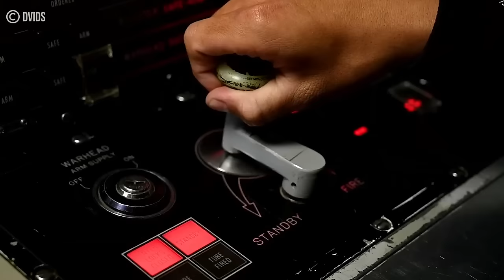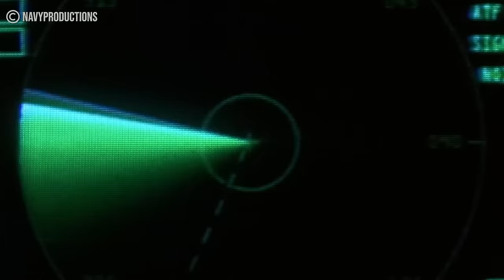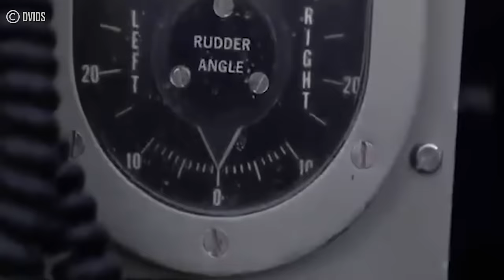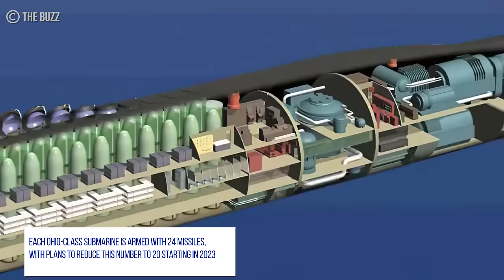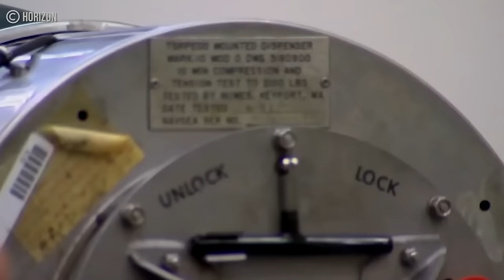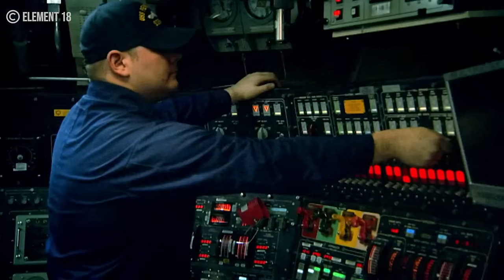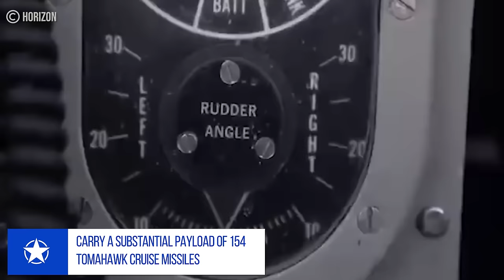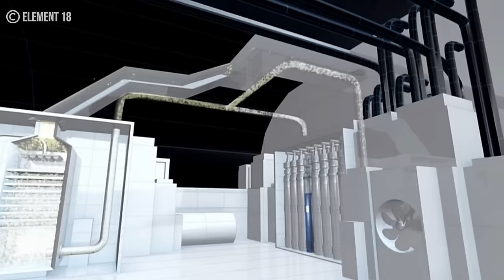How This US Submarine Could Destroy an Entire Country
Discover the immense power of the Ohio-class, the US navy's largest submarine, in my latest YouTube video titled "How This US Submarine Could Destroy an Entire Country." Join me as we delve into the capabilities and technology behind this formidable vessel. From its advanced weaponry to its stealth capabilities, we'll explore how this submarine could potentially impact global security. Don't miss out on this fascinating exploration of naval warfare.